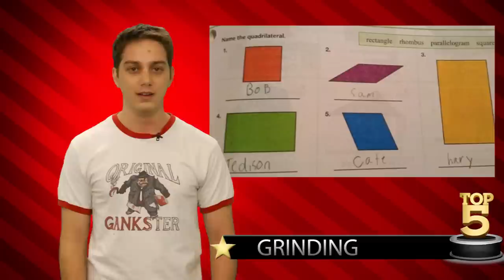TOP 5 THINGS THAT SUCK IN GAMES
Lasercorn loves his video games just like the rest of us. But face it, they're not always roses and exploding limbs. Sometimes we have to buckle down and do very monotonous tasks. This week Lasercorn brings you his Top 5 list of things he hates doing in video games.

We like to talk about video game stuff. We also like counting. Watch us do both every Saturday on Top 5.